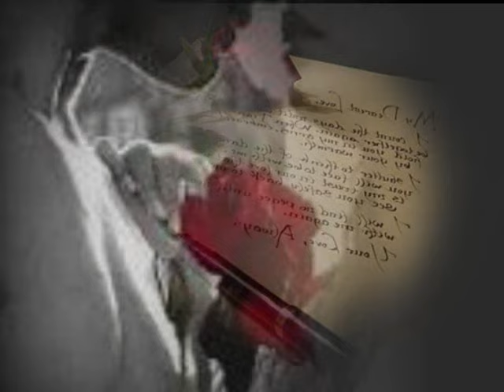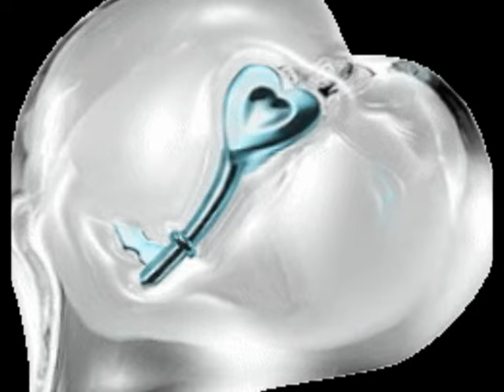Marco Ferradini -Teorema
Non fermarti mai ad un amore che ti ha fatto male,
o potresti finire per far male
ad un amore che potrebbe arrivare dopo.